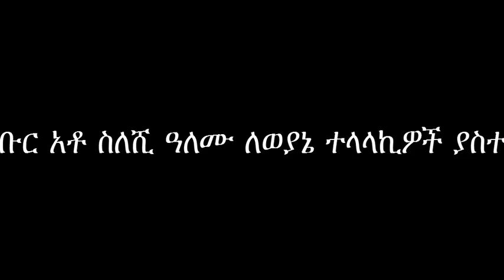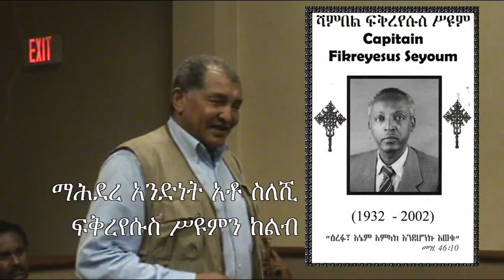ATLANTA'S CORNER 1 ከአታላንታ ጥግ ፩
Ato Sileshi Alemu was the first youngest parliamentarian under H.I.M. He confronted the Amhara Kilil delegates  in Atlanta in 2008.